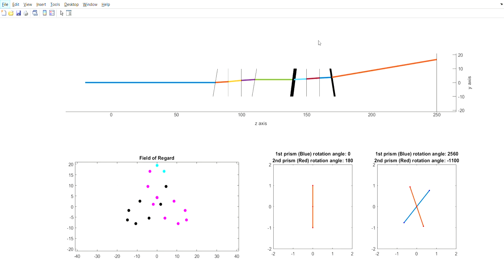Risley Prism - Matlab Simulation 4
We can  think of a rotating Risley Prism as, the surface normal of its inclined surface is changing direction constantly on a conic surface.